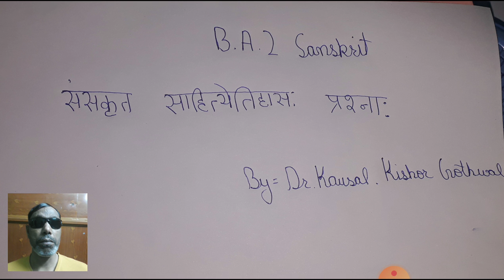B.A.2 Sanskrit, Sanskrit sahitya ka itihas by Dr. Kaushal Kishor Gothwal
रामायण और महाभारत के प्रशन